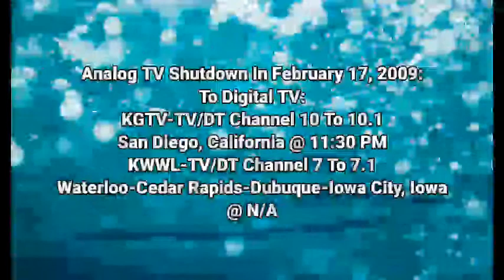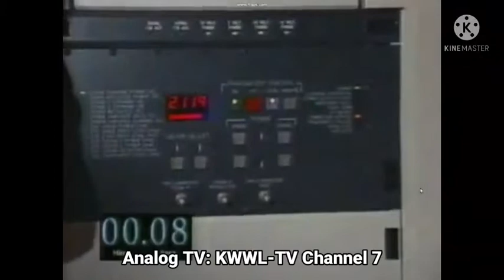Episode 65 - Analog TV Shutdown To Digital TV | (February 17, 2009)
Note: KGTV-TV Channel 10 & KWWL-TV Channel 7 We Are OFF-AIR On Analog TV Channel Is Shutdown By United States:

VIDEO UPDATE: As June 04, 2019 - Tuesday - Jesus Perez's From "End Of Analog Transmission From KGTV 10 San Diego" Is Encoded For 8 Hours:

Courtesy: aypsss, Jesus Perez, ClassicGaminer 2014 & jaywalkersunite